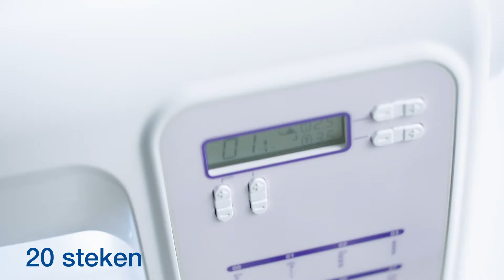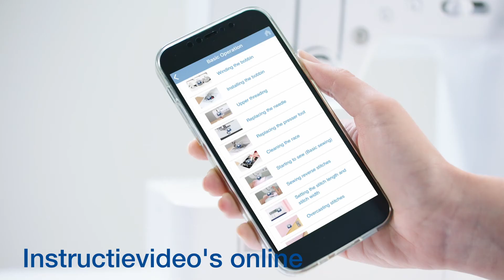Brother FS20s - Elektronische naaimachine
Zet je eerste stappen in de ‘naaiwereld’ met de FS20s.
Vervul je naaiwensen met gemak en precisie. Met 2 steken, inclusief 3 knoopsgaten, is de FS20s eenvoudig en overzichtelijk te gebruiken. De perfecte machine om de eerste stappen om te beginnen met naaien. Duurzaam en veelzijdig, zal de machine vele jaren ‘at your side’ blijven.